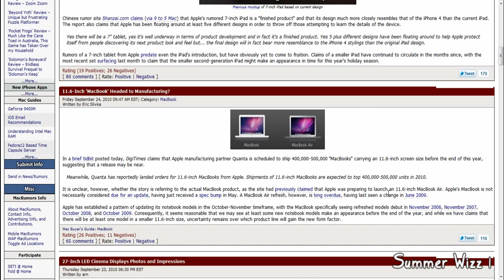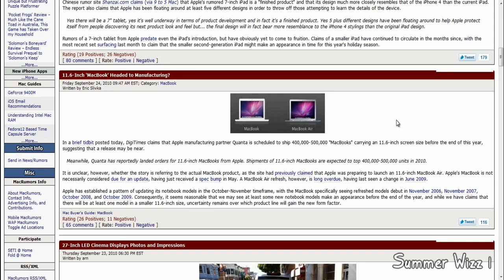Rumored 11 MacBook Air